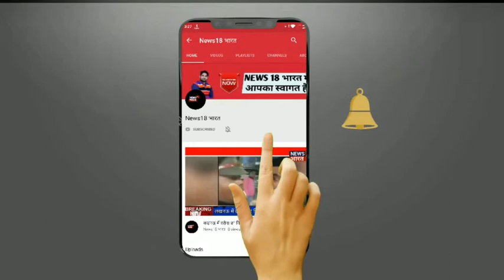अमरोहा एसपी ने कहा कि चुनाव की तैयार पुर कर ली गई है,,